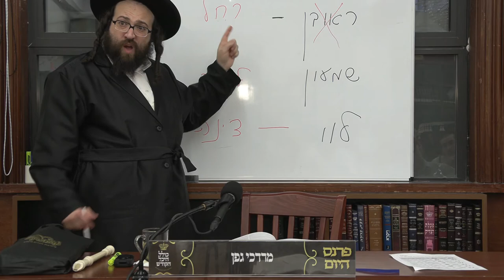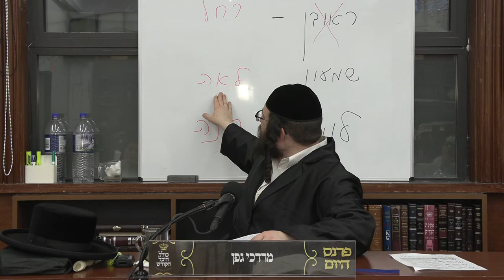ר׳ יואל רוטה - יבמות דף ז